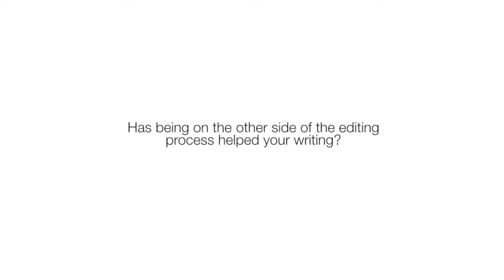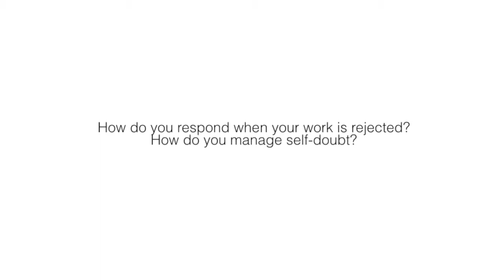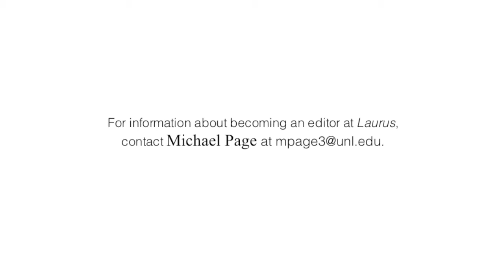Writers' Corner | Jill McCabe Johnson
Three-time Pushcart Nominee and PhD candidate Jill McCabe Johnson discusses how reading and editing for others can broaden perspectives and help writers improve their own work.